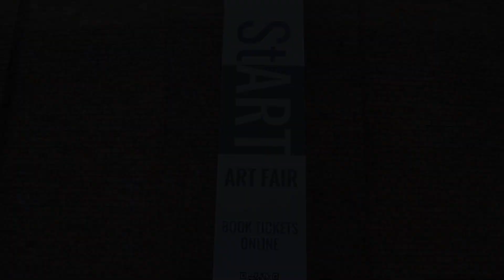Shtager Gallery at Start Fair 2021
Saatchi Gallery, London

This year Shtager Gallery / Elephant&Castle Space dedicates 5X3,5 metres wall of the Start Art Fair’s stand for the artworks of several young artists, whose graduate shows in London art schools were dramatically affected by the current pandemic. After the OPEN CALL named 5X3,5 the artworks by Ksenia Kazintseva, Miro King,  Adam Boyd and Tighe-Mearns-Smith art-duo were chosen.

Adam Boyd (Born 1993, Newcastle-under-Lyme.)
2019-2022 MFA Painting, Slade School of Fine Art, London, UK
Artist Statement
Working from a studio in my childhood home, the works produced during the pandemic reflect a gradual shift in my perceptual apparatus. Long periods of isolation have heightened my aware- ness of otherwise inconsequential phenomena within my domestic context. A willingness to ac- cept these fugitive observations (as potentially significant) was bolstered by encountering the writings of Gaston Bachelard, in particular the ‘Poetics of Space’. Fleeting observations of light refracted from decorative stained glass, seemed to align with a more sustained interest in the uncanny and inexplicable within cinema and art. I now realise that lockdown gave me the license to celebrate these small, experiential moments.

Tighe-Mearns-Smith is a duet of sustainable fashion designers, illustrators, animations, fine artists, philosophers & musicians.
London Fashion Week. FASHION SCOUT. ‘s Vinner in Artist-DUO nomination.
Kane Mearns-Smith - Kingston School of Art, 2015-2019
Jessica Tighe and Kane Mearns-Smith are a London-based couple and artistic duo who specialise in textiles, fashion, illustration, animation, music and fine art. Tighe-Mearns-Smith met and began collaborating while studying at Kingston School of Art in 2017 and continued to work together after graduation to launch their brand Tighe-Mearns-Smith.
Their artistic mission is built on the concept of Redemptionism which is a manifesto grounded on: self-realisation, sustainability and recycling, balancing Rationalism with Ontologism, utilising art as a platform for abstract discussion, Masculofemininity, semiotics, creating a bridge between the subconscious and the conscious, redeeming art from commodification, and the balance of craftsmanship and technology.
Their studio is powered by 100% renewable UK energy

Ksenia Kazintseva.
KING’S COLLEGE 2020 – Sep 2021
My practice is rooted in Russian tradition and its revival in the late Soviet era. I create multi-sen- sory immersive installations that allow viewers to pause, which is a rare opportunity in the post-in- dustrial society. The work contemplates the disintegration of tradition due to the centralisation of life in the city, as well as political disconnect with spirituality and forms of self-expression. Conflict stemming from the lack of internal national connection with the folk essence of the Russian person (a local reflection recognisable in a worldwide trend) including that between Russia and Ukraine as well as within the country, fuels a longing for nostalgic sound, texture, fragrance and visual stimulus.

Miro King
Royal College of Art 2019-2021
Miro King’s paintings depict scenes that highlight society’s relationship with consumerism, vani- ty and desire. An essential part of King’s paintings is his representation of masks, which appear throughout his work. He uses masks to explore mythological, dystopian and satirical narratives. In terms of his process, he is working with multiple layers of colours and is scratching on top of it. This particular stage is quite dynamic and goes hand in hand with King’s more improvised ap- proach.

Marina Alexeeva (b. 1984) is a pioneering multimedia and digital artist whose work has been exhibited internationally to great acclaim, including the 5th Moscow Biennial of Contemporary Art and the inaugural Contemporary Art Biennial of the South in Panama. Her work is held in museum collections across her native Russia. You will never get bored watching Marina Alexeeva’s ‘life boxes’.  The sound and video micro instillation ‘Ballet’ recalls the Soviet Coop (August Putsch) of 1991.

Katia Kesic (b. 1986) is a ceramic artist who explores the human body through vessels and symbolism that combine personal experience with universal truths. She combines the inner and outer aspects of human experience in elaborate ceramic vessels. Combining symbols referring to folklore and mythology across cultures, the artist has developed a unique visual language to explore shifting political and national identity.

In his latest body of work Sergey Kozlov arranges individual abstract movements and marks made with a variety of media into a 'paper symphony'.
"My work is primarily informed by the globalised tradition of abstract expressionism. For me, it represents the perpetually dynamic nature of human thought progress. The revolutionary practices of Jackson Pollock and Cy Twombly were especially important for the development of my artistic language”.